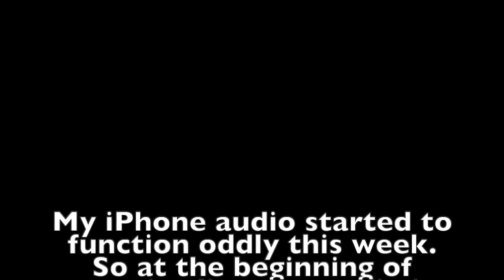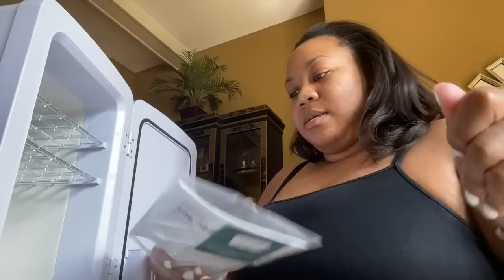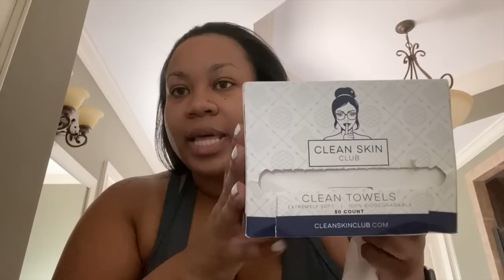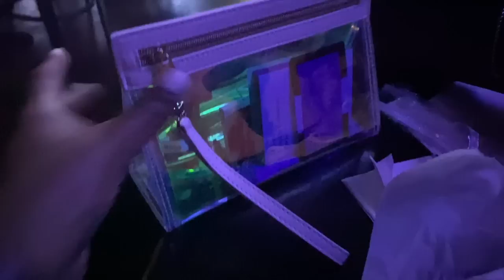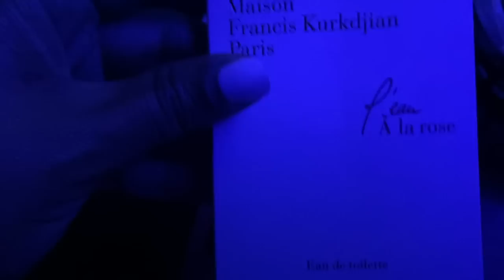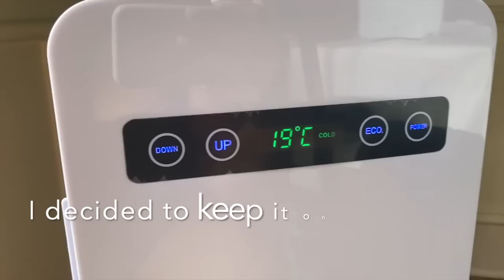Vlog #29⎮WEEKLY VLOG 25: Getting Back to Normal + BEST Beauty Hack & Clean Skin Club Towels!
We have so much to talk about in today's vlog! My new favorite skincare item, favorite album of the moment, the Verzuz of the YEAR, unboxings, I share my favorite healthy meal with you all, and all sorts of other fun things I want to share! Enjoy :-)

Mulatto Queen of Da South album
Omorc skincare fridge
Hello Kitty Spa Headband
Josie Maran Pineapple Pore Clearing Enzyme Cleanser
Ardel 600 lashes
Silk Oat Yea 0 Grams of Sugar milk (green), Publix
Planet Oak Oat Milk (vanilla), Kroger
Oat Yea Froth Like a Boss (unable to find it at Target)
Maison Francis Kurkdjian Aqua Celestia
Bobbi Brown Highlighter, Bronze Glow
Sigma F35 tapered highlight brush
Forever 21 plus black bodysuit (old)
Seven distressed jeans (old)
Tory Burch Miller sandals (I take TTS)
656 Bar & Grill Atlanta, Ga
AHA flavored water
Tweezerman Mini Slant Tweezer
ABH Dip Brow, Dark Brown
Nail File
Caribbean Rhythm Jerk Seasoning (Kroger)
Saturday Skin Quench Sheet Masks
Estee Lauder Revitalizing Supreme Global Anti-Aging Creme
Kiehl’s Overnight Hydration Mask
Mario Badescu Almond & Honey Face Scrub
Rose Quartz roller
Fresh Rose Face Mask
Estee Lauder Advanced Night Repair
Evian Mist Spray